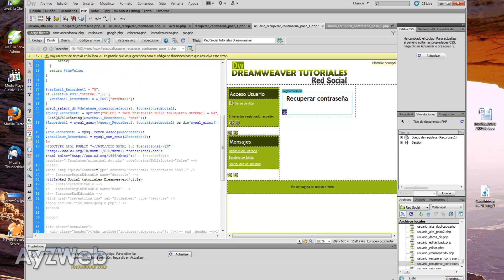Cap 61: Como hacer una Red Social con Dreamweaver y PHP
Capitulo 61:

Continuamos con el procedimiento de recuperación de contraseña de los usuarios.

Explicación paso a paso en Dreamweaver, utilizando PHP, MySQL, AJAX, JQuery, HTML5, CSS3 y haciéndola Responsive para que también funcione en tablets y móviles.
No se requieren conocimientos previos, aunque son aconsejables para entender todo el curso. Este curso es por suscripción, al igual que los anteriores. Para un mejor y más rápido entendimiento, se recomienda haber seguido los tutoriales previos indicados en la siguiente Web, donde también se encuentra la información de la suscripcion y los ZIP adjuntos con el código que se va generando:

Jorge Vila.